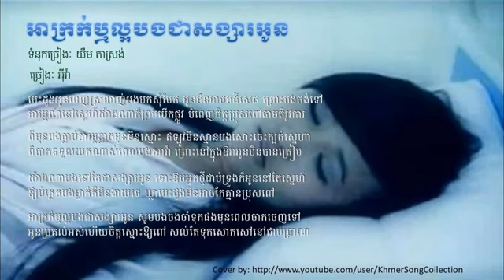Akrok Reu Laor Bong Nov Te Chea Songsa Oun By EVA SUNDAY Production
Akrok Rer Laor Bong Nov Tae Chea Songsa Oun By EVA SUNDAY Production
អាក្រក់ឬល្អបងនៅតែជាសង្សារអូន
ច្រៀងដោយ អ៊ីវ៉ា